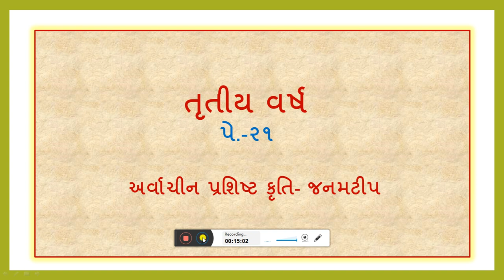જનમટીપ ભાગ ૧૦